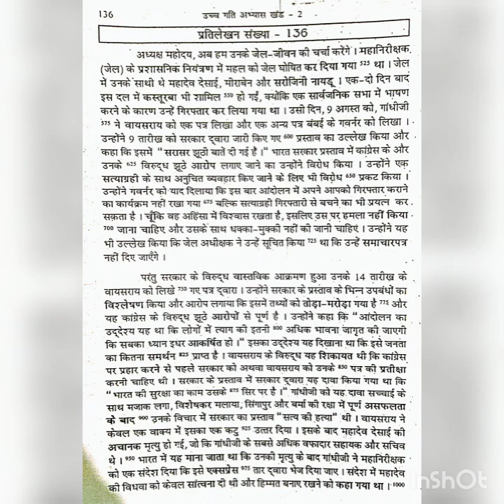RSMSSB STENO DICTATION SPEED 100 WPM✓ RSMSSB STENOGRAPHER RESULT✓ RSMSSB STENOGRAPHER UPDATE